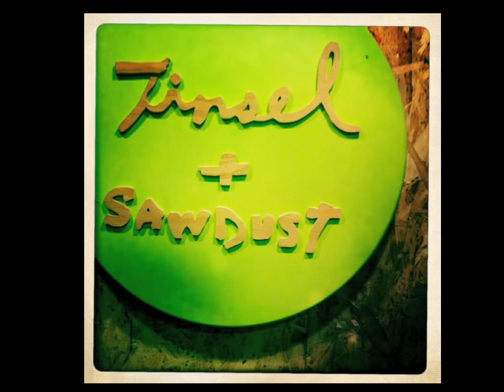Katrina Tompkins - Tinsel & Sawdust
Katrina Tompkins,a furniture designer working with a design collective called Tinsel & Sawdust, showed off her cool design pieces.